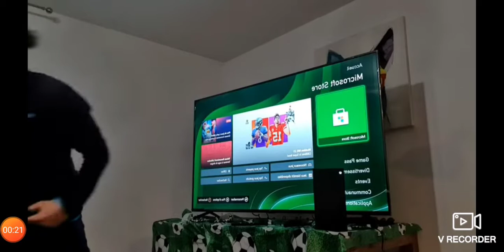Compilation mohamed henni casse les télé